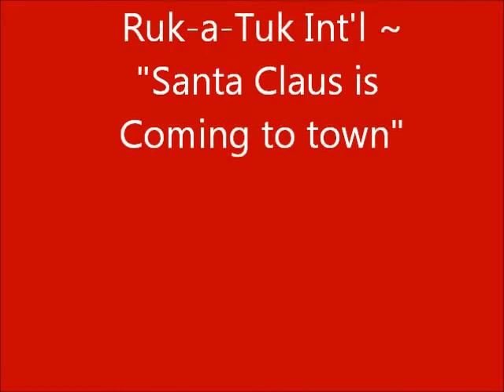Ruk-a-tuk Int'l ~ Santa Claus is Coming to town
" Drum music was brought to Barbados by the first Africans who arrived as slaves in 1627. At that time they had to fashion substitutes for the variety of drums they left behind in West Africa, using local materials like coconut and mahogany. Membranes for the drums were made from the skins of goats, sheep and cattle.
The music takes the form of three major patterns - the Waltz, the fassie (or March) and Tuk, which itself is an infectious 4/4 rhythm. The Tuk genre continues to develop due to the work of people like Wayne "Poonka" Willock, from the bank holiday/rum-shop and festive season affair, to an international medium.
Poonka and his Tuk group have taken these unique Barbadian rhythms to New York, England, Scotland, Cuba, Martinique, South Carolina, New Orleans and Germany. The Tuk bands local performances have been extended to include church harvests and fairs; they also play for weddings, christenings and high profile public functions. Hotels also schedule the Tuk bands to perform for their guests, turning it into a big tourist attraction."

* PLEASE SUPPORT THE ARTIST BY PURCHASING ORIGINAL CD's FROM YOUR MUSIC STORE TODAY!!*